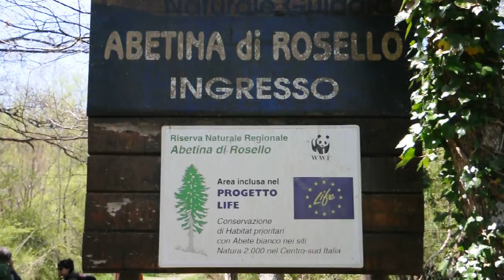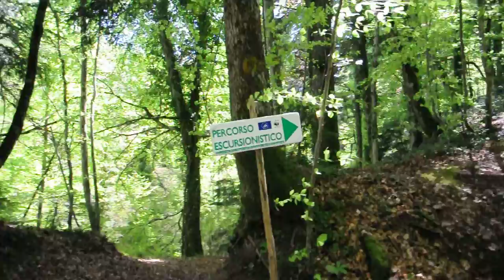VEN 1 5 15: RISERVA NATURALE REGIONALE ABETINA DI ROSELLO.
escursione sul monte castellano(1200 metri) dal paese di rosello.in abruzzo in prov.di chieti.wek end del 1 maggio 2015 tra la provincia di chieti in abruzzo e la provincia di isernia in molise con escursioni nella riserva naturale regionale dell'abetina di rosello e visita al paese di pescopennataro e alla riserva delle cascate del verde.